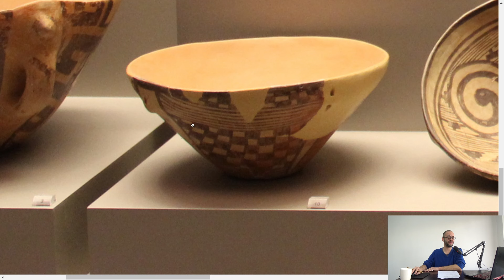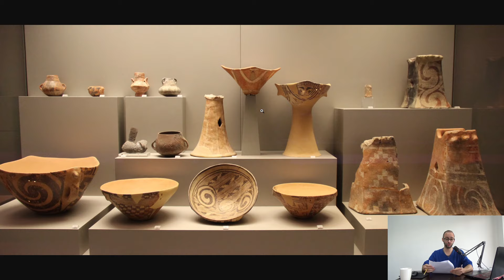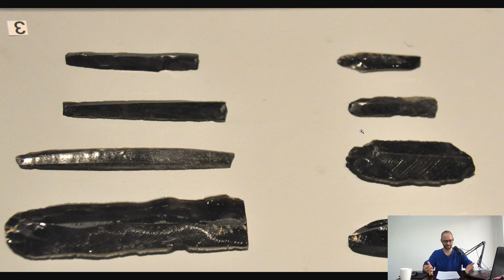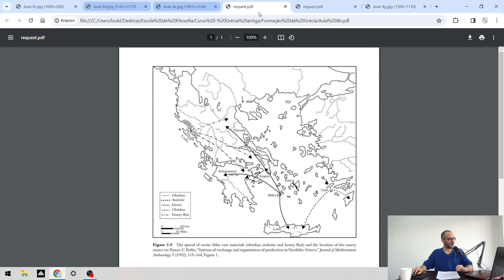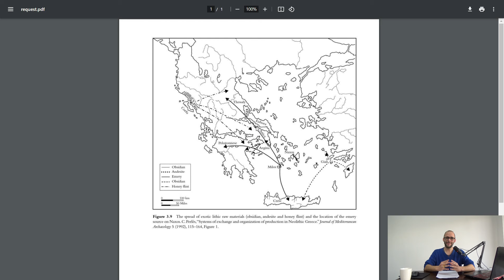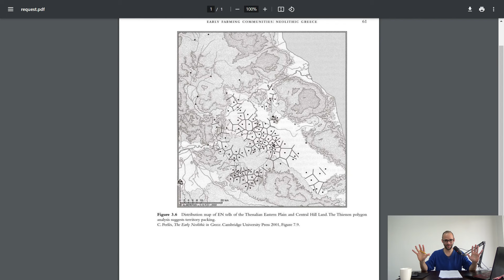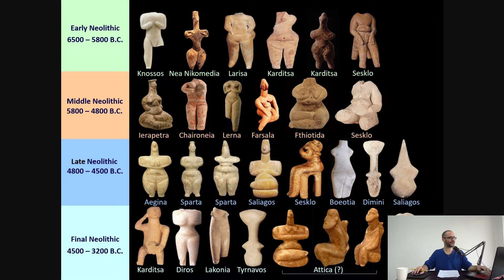Aula 4 - História da Grécia: Neolítico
Essa iniciativa é sustentada por vocês. Aqui estão as maneiras como vocês podem mantê-la:

- Dê um Valeu Demais!

Deixem seus comentários com sugestões.